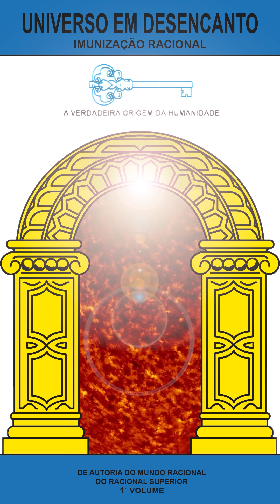Livro 1 - #4 - Obra - RCTV - Universo em Desencanto - Imunização Racional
Universo em Desencanto - Imunização Racional - Obra - Livro 1 - #4
A verdadeira origem da humanidade

Áudio book - para fins de propaganda deste conhecimento

1 volume da Obra
Páginas 51 até 65
Capítulo "Os Fluídos"
Cultura Racional do terceiro milênio

Deseja ver outros vídeos sobre o livro Universo em Desencanto?

E musicas diversas

RCTV - TV do Raciocínio

E musicas diversas